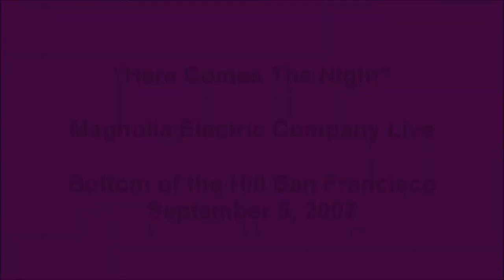Magnolia Electric Company "Here Comes The Night" Live San Francisco 2007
"Here Comes The Night" Magnolia Electric Company Live Bottom of the Hill San Francisco September 5, 2007.